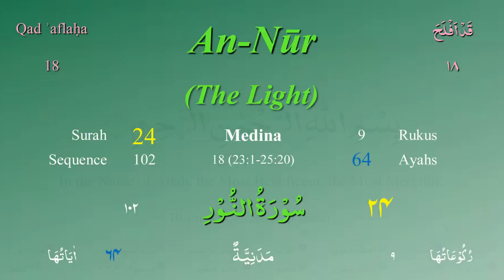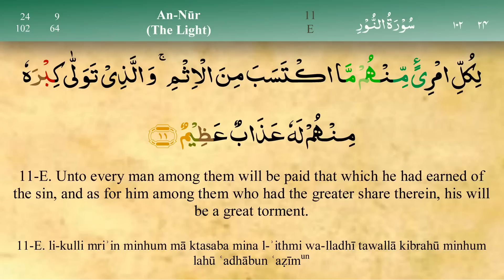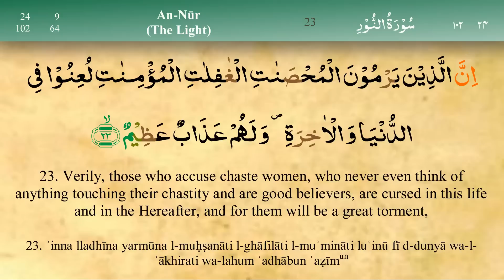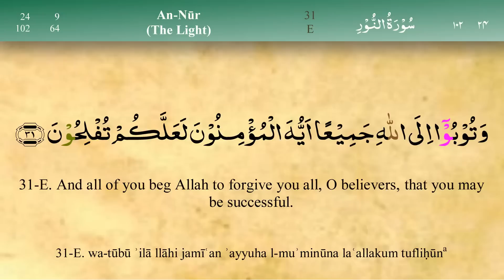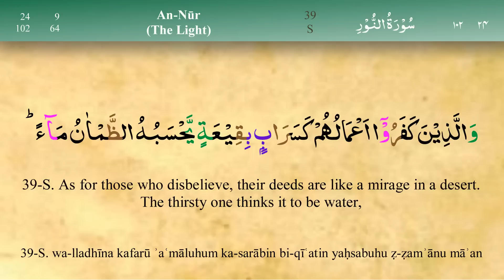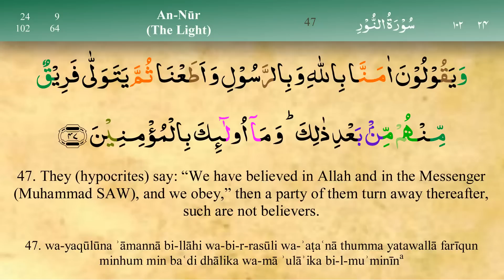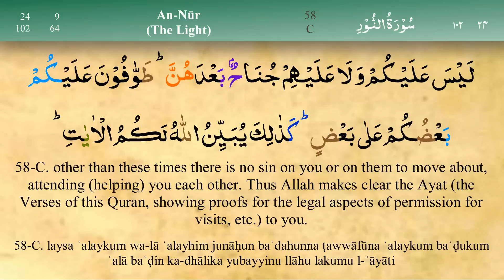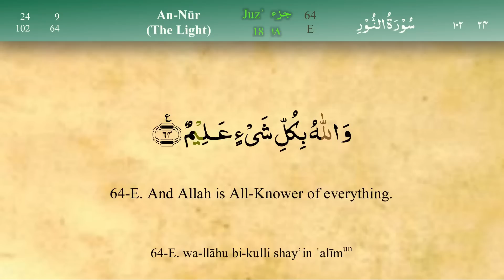024 Surah An Noor with Tajweed by Mishary Al Afasy (iRecite)